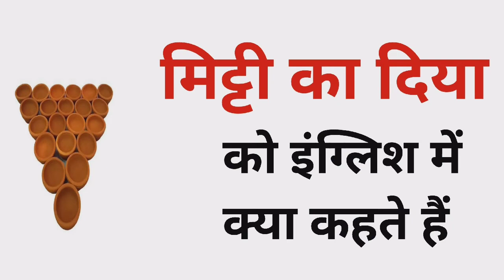मिट्टी का दिया को इंग्लिश में क्या कहते हैं | Mitti ke Diye ko english mein kya kahate hain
Nmskar Dosto Aaj is Video me Maine Aapko  Mitti ke Diye meaning matlab kya hota hai bataenge.

Word meaning,
Daily life English words,
English Vocabulary,